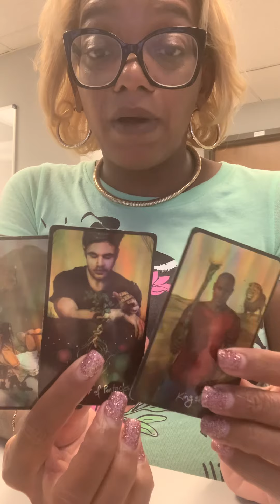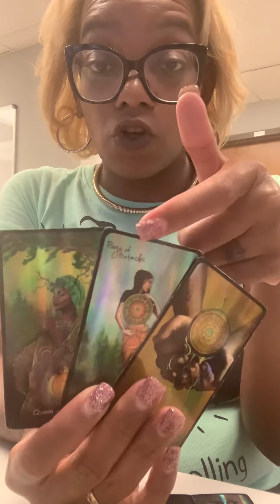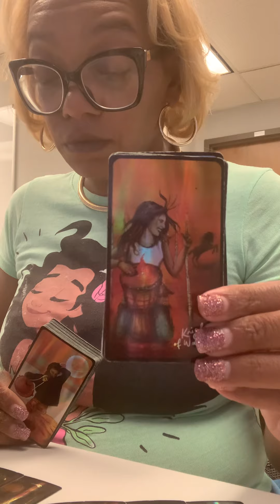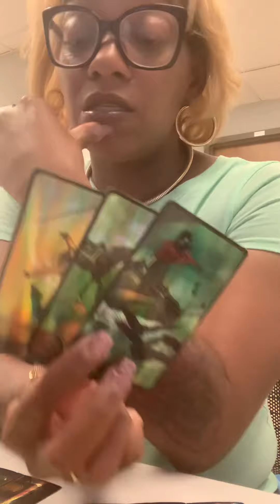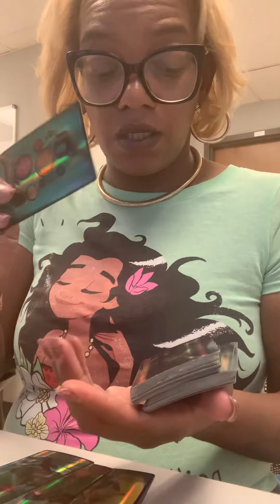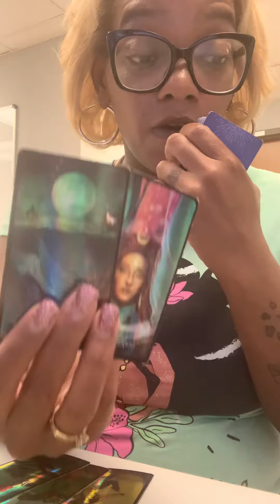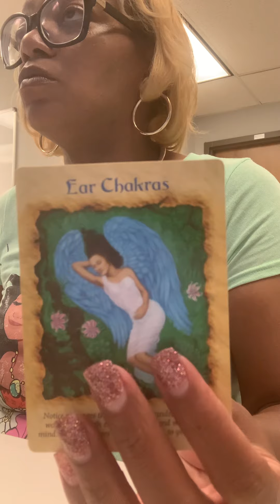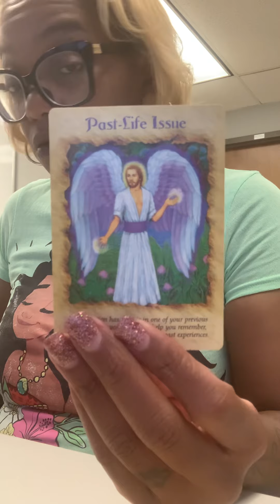The truth coming from the horses mouth..collabs coming N 4 U💫U r n perfect alignment w/ the stars ✨